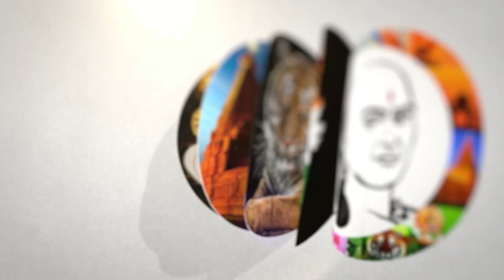திருப்பதி ஏழுமலையான் கோவிலில் இலவச டோக்கன்கள்! | Tirupathi | Free token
சாணக்யா!